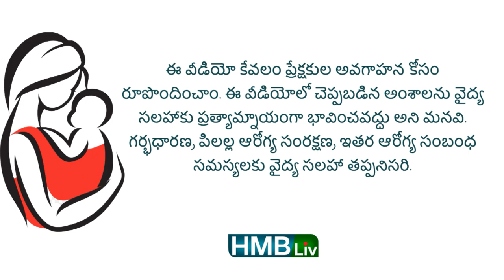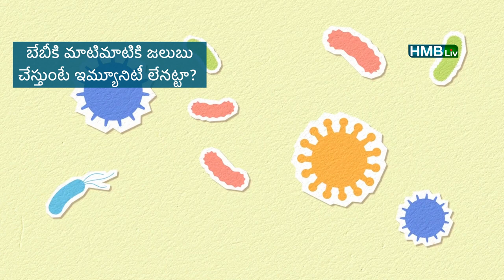తరచు జలుబు చేస్తుంటే బేబీ కి ఇమ్యూనిటీ తక్కువ ఉన్నట్టా?Frequent cold in babies Prevention |HMBliv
న్యూ బార్న్ బేబీస్ మొదలు పిలల్లు స్కూల్ కెళ్లే వయసు వచ్చిన తరువాత కూడా తరచూ బేబీస్ కి కిడ్స్ కి జలుబు చేస్తూ ఉంటుంది. కొందరికి మరిన్ని ఎక్కువ సార్లు చేస్తూ ఉంటె చూసేవాళ్ళు మీ బేబీ కి ఇమ్యూనిటీ లేదు తక్కువ ఉంది అంటూ ఉంటారు. ఇది నిజమేనా? అసలు జలుబు చేస్తే ఇమ్యూనిటీ లేనట్టా? ఈ వీడియో లో బేబీస్ లో చేసే జలుబు గురించి పేరెంట్స్ కంగారు పడడం అవసరమా? తరచూ జలుబు చేసే బేబీస్ కోసం ఎలాంటి ముందు జాగ్రత్తలు తీసుకోవాలి తెలియచేశాం
తరచు జలుబు చేస్తుంటే బేబీ కి ఇమ్యూనిటీ తక్కువ ఉన్నట్టా? Frequent cold in babies causes Prevention
Credits : pexel free downloads
creators: Matilda-wormwood, rodnae productions, ronlach,progressive.Akamaized,gabbbyk,gustavo-fring, karolinagrabowska, rodnaeproduction